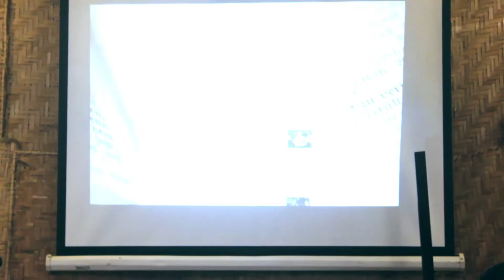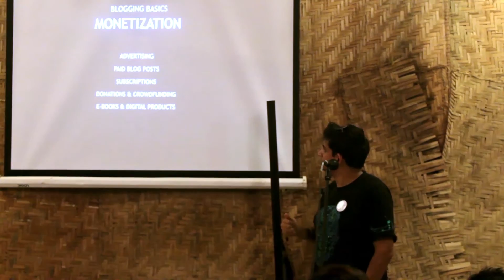Kaushal Karkhanis - Just Go Mumbai 2016 Travel, Blogging & Social media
Just Go Mumbai - Travel, Blogging And Social Media themed event happened on 28th August 2016 at The Hive. Kaushal along with other speakers spoke about their travel journey, shared tips & tricks to blogging & social media.

About Just Go
'Just Go' is a multi-city travel talk series that is focused on inspiring more and more people to take up to travel. It happens once in two months in Bangalore, Delhi and Mumbai.

About speaker :
Kaushal Karkhanis (aka Exotic Gringo) is a digital strategist + travel blogger from Mumbai, India. Choosing to travel exotic and live simple, he loves meeting people with stars in their eyes.